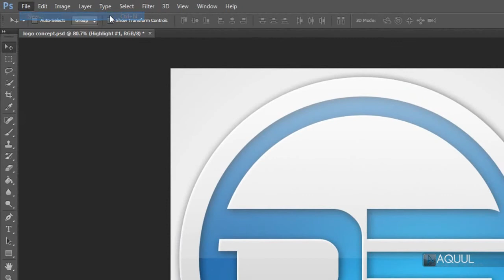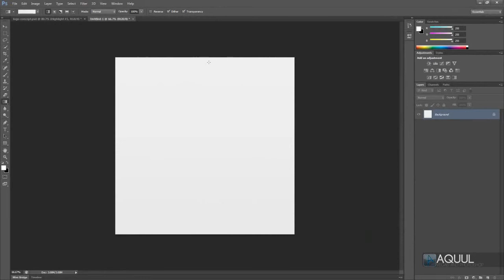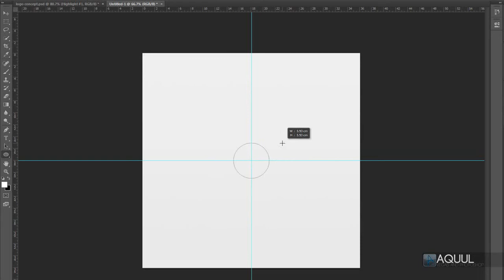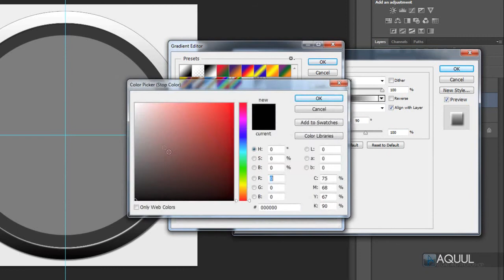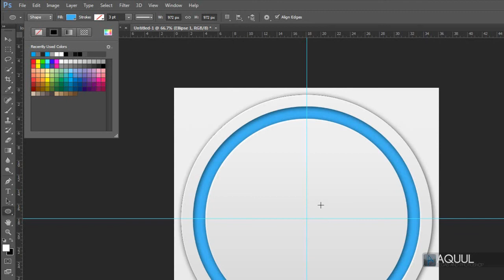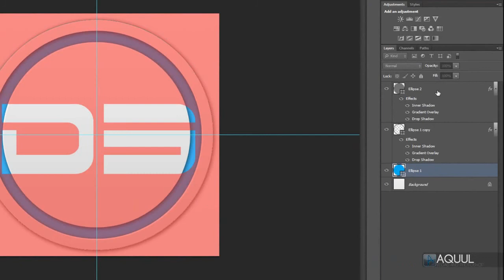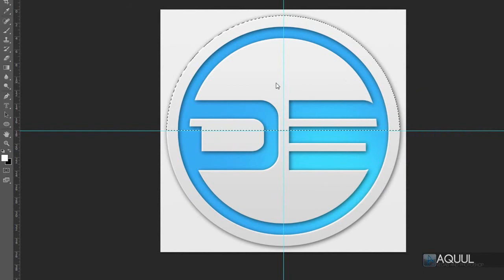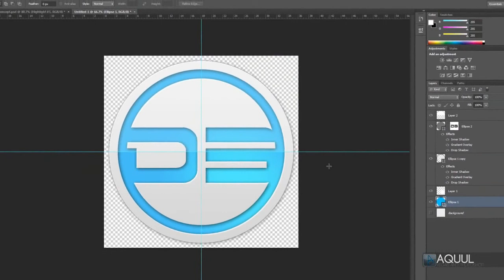Photoshop CS6 : Logo Tutorial